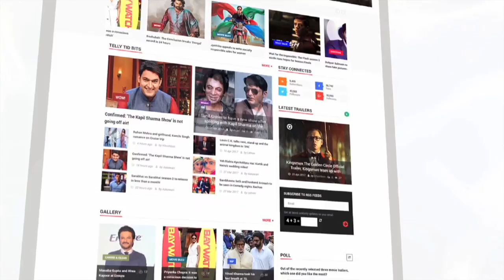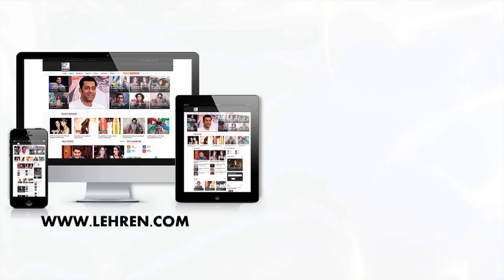Salman Khan Teaching His Nephew Ahil To Paint Is The Cutest Thing You'll See All Day! | LehrenTV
Salman Khan’s nephew Ahil had his first brush with painting recently under the expert guidance of his superstar uncle. As most people know, Salman is also a talented painter and uses monochrome ink, acrylic and charcoal to express his creative urges on canvas. Arpita and Aayush Sharma’s son Ahil was introduced to paints and brushes and the little one found a mentor in his uncle.